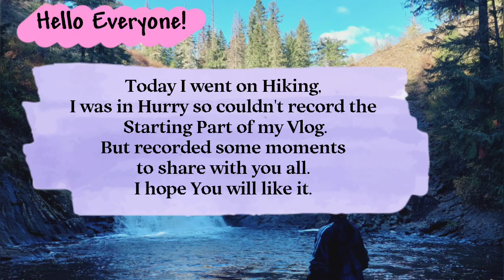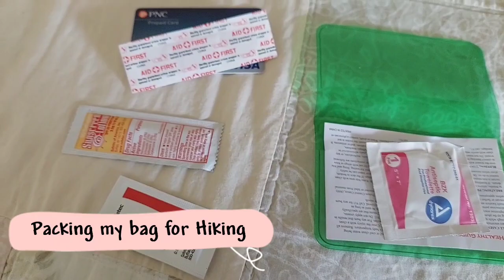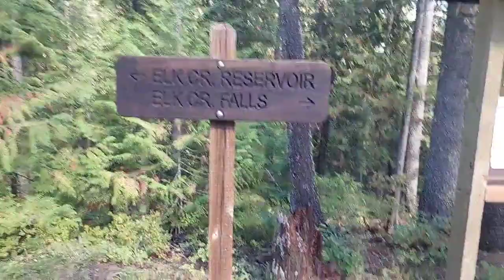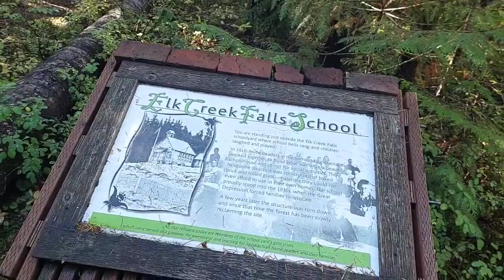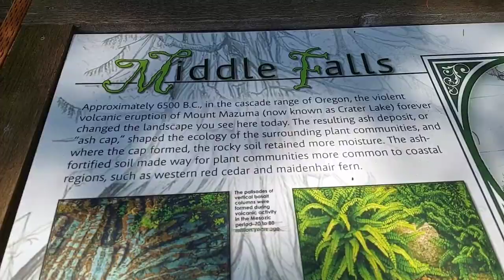Hiking Elk Creek Falls